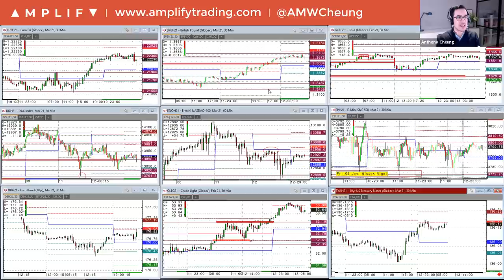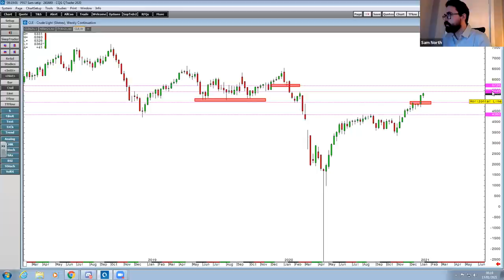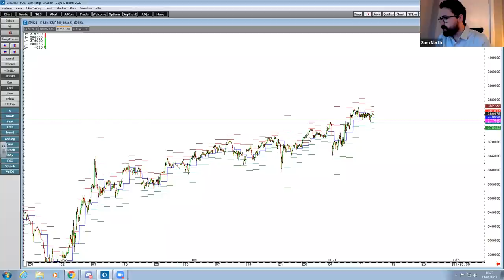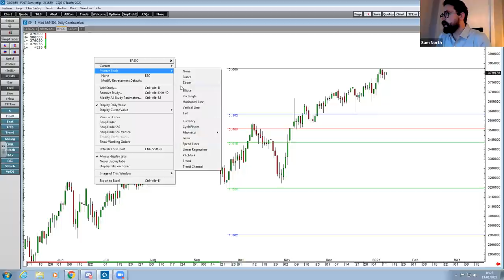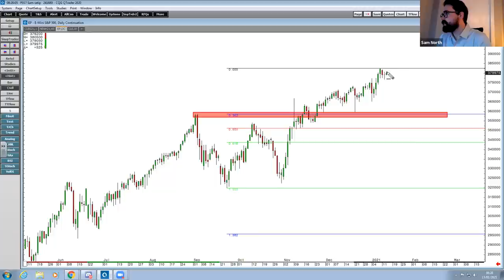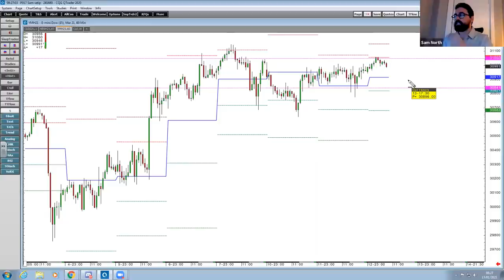Taper Talk Returns But Should Markets Be Worried?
Head of Market Analysis Anthony Cheung and Head of Trader Development Sam North delivers a look ahead for the session. Topics covered include:

- Overview of market sentiment and headlines in play at the EU open (00:00)
- A technial look at the major USD FX pairs (2:57)
- What to expect from Lagarde and the idea of a Fed taper (6:01)
- House push forward with impeachment vote (11:57)
- Update on the oil market after API inventories and Iran news (12:56)
- Tecnical review of US indices from a technical perspective (20:32)